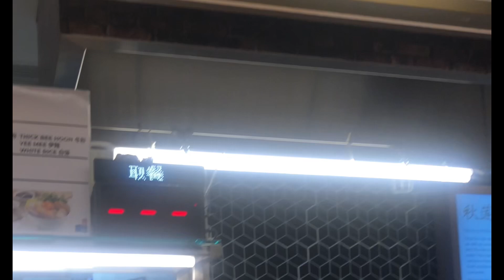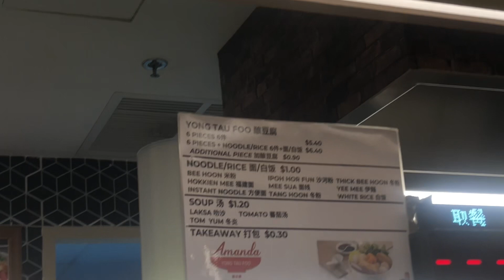Amanda Yong Tau Foo isa sa paborito kung kainan dito sa Kopitiam Plaza Singapura Singapore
Amanda Yong Tau Foo Isa sa mga paborito kung kainan dito sa Kopitiam Plaza Singapura Singapore